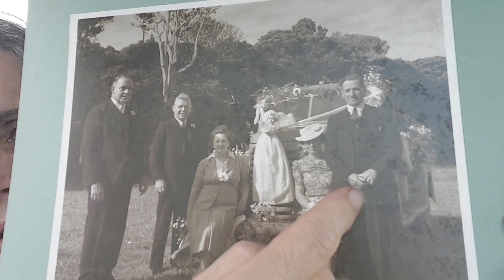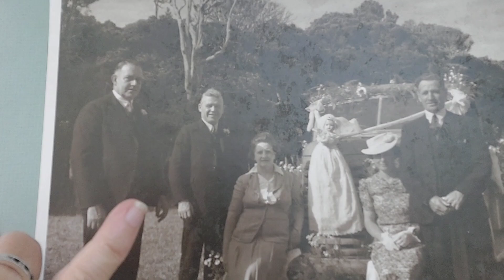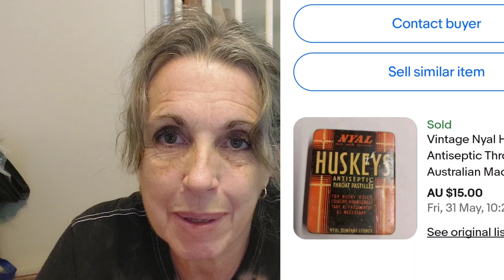Buys, sales and another messy shed peek 2 part video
Check your ebay hasn't got doubled up items

You can buy me a juice all funds will go towards my car .thankyou :)